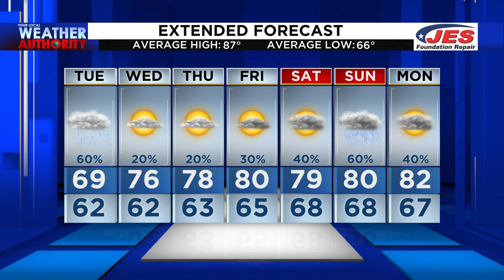Aug. 15, 2022 5 p.m. Forecast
We hope you're ready for some cooler temps!